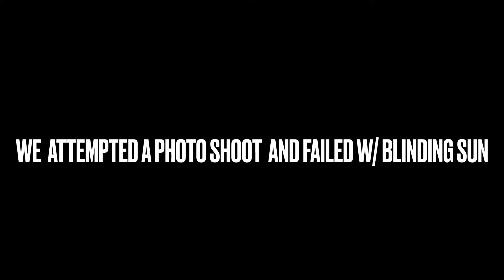Yoga on a boat w/ friends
Friends are in town!! First time seeing friends in person since the pandemic so it was slightly like stich 2.0 when it came to us being together! I hope you enjoy comment your favorite part! I’m simply here to have fun w/ you guys!

Frvrmichelle
Frvrmichelle